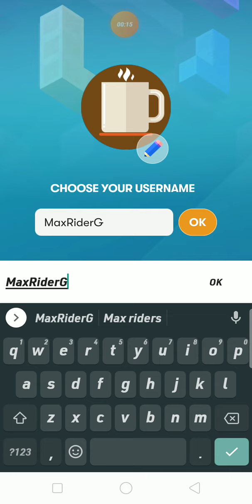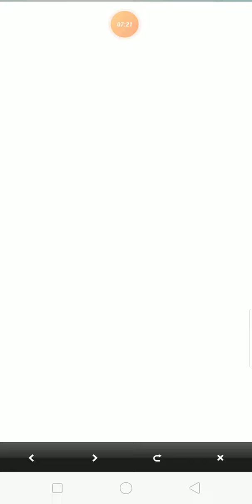My Little Tetris Mobile Gameplay Video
Well, the title says it all, folks.